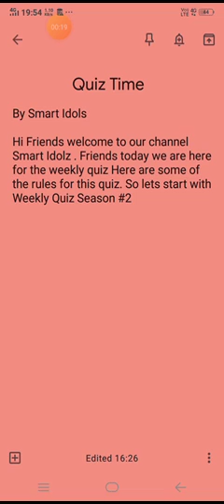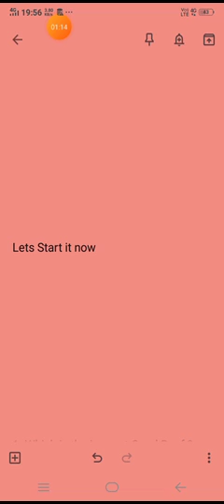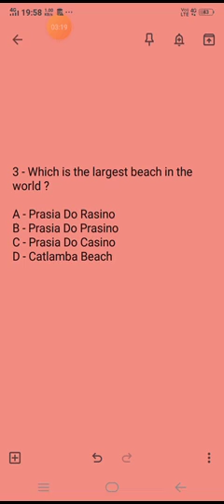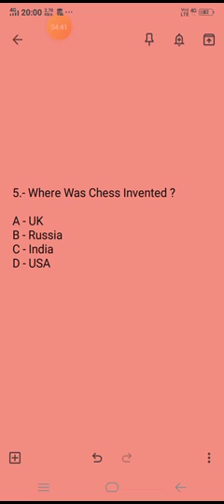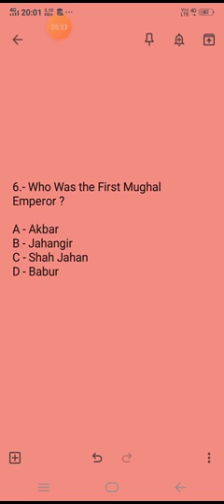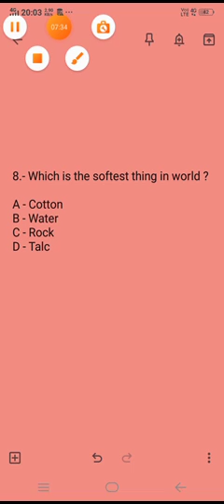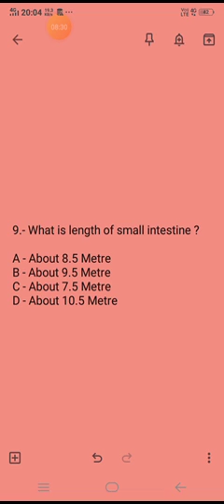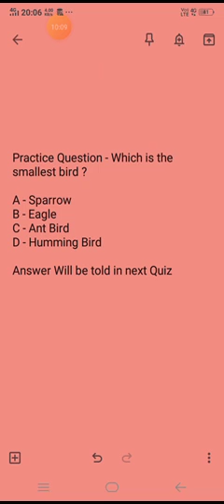Weekly Quiz Season 2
So Lets start with Season 2

Here are Details Of Quiz

1. Which is the Largest Coral Reef ?

A - Great Barrier Reef
B - Great Caspian Reef
C - Great Australian Reef
D - Great Toucan Reef

Answer - A

2.-  Area Wise which is the Largest Country ?

A - Russia
B - China
C - India
D - USA

Answer - A

3 - Which is the largest beach in the world ?

A - Prasia Do Rasino
B - Prasia Do Prasino
C - Prasia Do Casino
D - Catlamba Beach

Answer - C

4 - Which is the Largest Salivary Gland in our body ?

A - Mouth Salivary
B - Saliva
C - Liver
D - Heart

Answer C

5.- Where Was Chess Invented ?

A - UK
B - Russia
C - India
D - USA

Answer - C

6.- Who Was the First Mughal Emperor ?

A - Akbar
B - Jahangir
C - Shah Jahan
D - Babur

Answer - D

7.- Which is hardest thing in world ?

A - Diamond
B - Iron
C - Steel
D - Graphite

Answer - A

8.- Which is the softest thing in world ?

A - Cotton
B - Water
C - Rock
D - Talc

Answer - D

9.- What is length of small intestine ?

A - About 8.5 Metre
B - About 9.5 Metre
C - About 7.5 Metre
D - About 10.5 Metre

Answer - C

10.- What is length of Large Intestine ?

A - About 1.5 Metre
B - About 2.5 Metre
C - About 3.5 Metre
D - About 4.5 Metre

Answer - A

Practice Question - Which is the smallest bird ?

A - Sparrow
B - Eagle
C - Ant Bird
D - Humming Bird

Answer Will be told in next Quiz